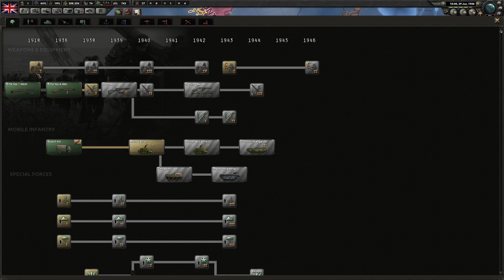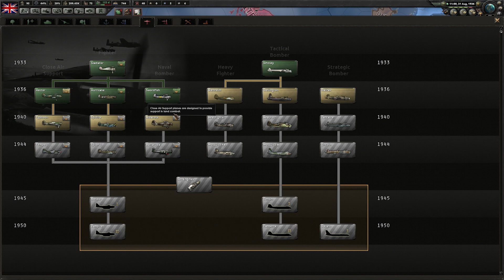Hearts of Iron 4 PL Man the Guns Wielka Brytania #2 Koniec Zjednoczonego Królestwa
Witaj, w tej serii z Hearts of Iron 4 będziemy grać jako Wielka Brytania na nowym dodatku Man the Guns.

Jak spodobał Ci się film to nie zapomnij ocenić :)